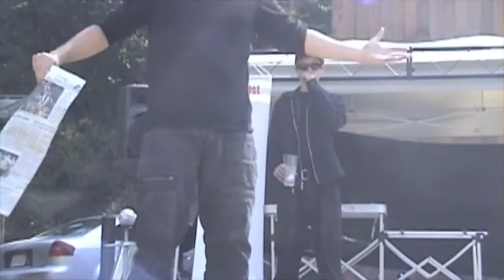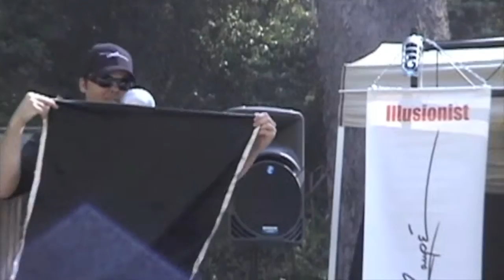Stern Grove San Francisco